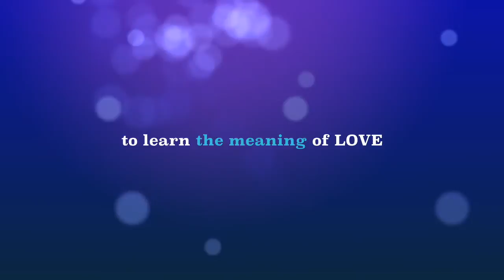140601 Doctor Stranger MV [LeeJongsukXKangSora] - Fanmade TRAILER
I made this special Doc $tranger trailer, specially dedicated to Quack couple shippers.

I love this drama and i just can't get over Dr Park and Dr Hoon couple. (no offense to Jaehee X Hoon shipper okayyy *peace*)

BGM : Lee Ki Chan - 지금만나러가요 Going to meet you now ( Doctor $tranger OST part2 )